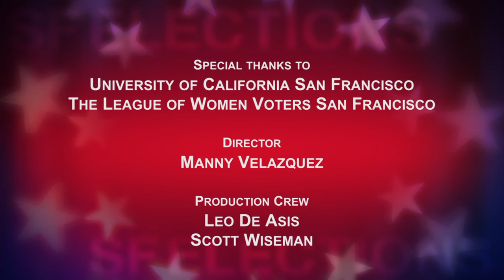League of Women Voters Candidate Forum: District 7 Supervisor